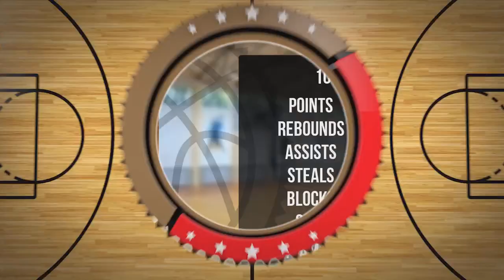Szymon Drzymalski Player Mixtape DC91 Września 2023